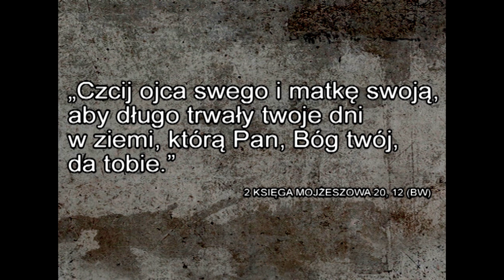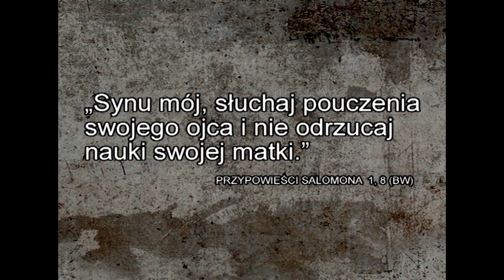Dekalog XXI wieku | #05